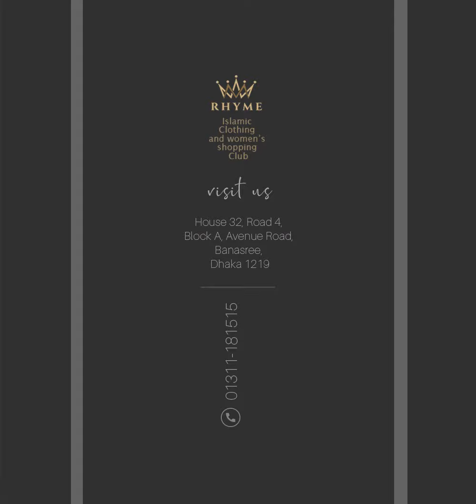New Abya Burka design 2021 | new borka collection/ dubai burka Design 2021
Oder confirm korar system holo

❤️Courier service❤️
---SA Paribahan
---Sundorban

100% কনফারম হয়ে অর্ডার করবেন...